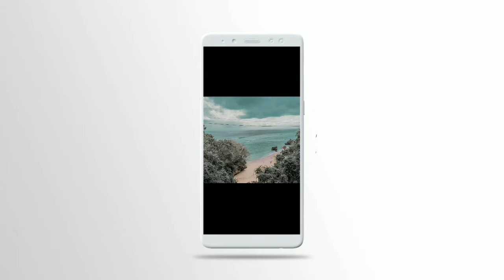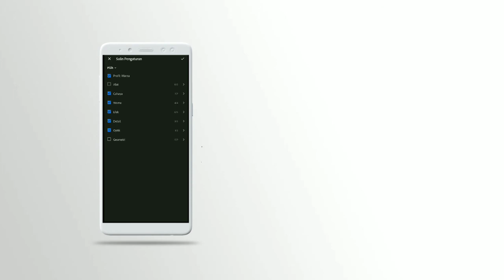Premium Preset Adobe lightroom mobile | BEACH LOOK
Halo teman-teman preset ini cocok buat foto di pantai, kliatan bagus dan keren.

Untuk presetnya dalam bentuk file ZIP yang ada passwordnya, password di dapat di video yaa.!

Terdiri dari 3 bagian.

Contoh password :

1) password : 12
2) password : **34**
3) password : 42

GSTPPP TUTORIAL 2020